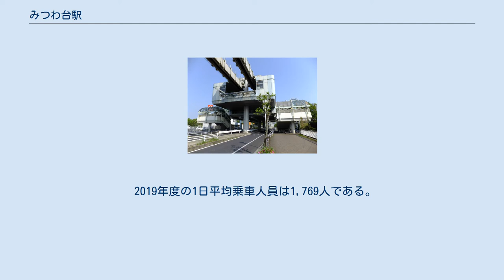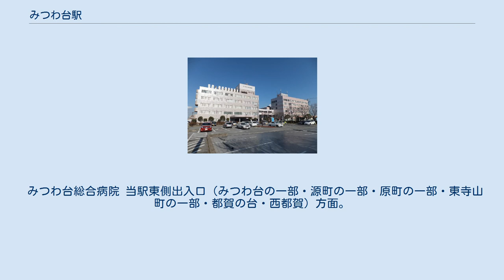みつわ台駅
駅南側 西側・東側出入口（2012年5月6日） みつわ台駅（みつわだいえき）は、千葉県千葉市若葉区みつわ台三丁目にある、千葉都市モノレール2号線の駅である。
駅番号はCM10。
 相対式ホーム2面2線を持つ高架駅で、バリアフリー設備として地平から改札階へのエレベーター（改札外東側・西側出入口）と、改札階からホームへのエレベーター（改札内）がそれぞれ設置されている。
改札口は北側（千葉方面）に1か所あり、自動改札機、自動券売機が設置されている。
 出入口は改札外コンコースより東側に1か所（東側出入口）と地平から改札階へのエレベーター1基、西側に1か所（西側出入口）と地平から改札階へのエレベーター1基がある。
 2019年度の1日平均乗車人員は1,769人である。
千葉都市モノレールの駅では、18駅中11位。
 駅周辺にはみつわ台団地などの集合住宅・住宅街がある。
駅西側には京葉道路・国道14号、駅東側に千葉県道64号千葉臼井印西線、約1.3キロメートル（km）の位置に都賀駅がある。
 みつわ台総合病院 当駅東側出入口（みつわ台の一部・源町の一部・原町の一部・東寺山町の一部・都賀の台・西都賀）方面。
 萩台車両基地 当駅西側出入口（みつわ台の一部・源町の一部・原町の一部・東寺山町の一部・殿台町）方面。